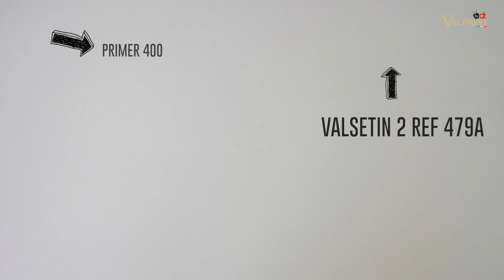VALSETIN 2 -VALPAINT( فالسيتين 2 )valpaint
Peinture décorative à l'eau pour intérieur, élégante et recherchée, qui confère de la personnalité aux pièces et rend les espaces absolument uniques. Le raffinement précieux de la soie et la grande richesse de couleurs se combinent admirablement dans VALSETIN 2, créant des ambiances exclusives, au style classique ou moderne, qui sauront répondre à toute attente en matière de décoration et satisfaire le goût personnel de chacun.

دهان زخرفي بأساس مائي للديكورات الداخلية ، أنيق وراقى ، يضفي شخصية على الغرف ويجعل المساحات فريدة تمامًا. تجتمع صقل الحرير الثمين وثراء الألوان بشكل رائع في VALSETIN 2 ، مما يخلق أجواء حصرية ، على الطراز الكلاسيكي أو الحديث ، والتي ستلبي أي توقعات تزيين وترضي الذوق الشخصي للجميع.

CHAPITRE
0:00 INTRO
0:10 primer 400
0:10 valsetin 2 ref 479A
0:44 valsetin 2 ref 710